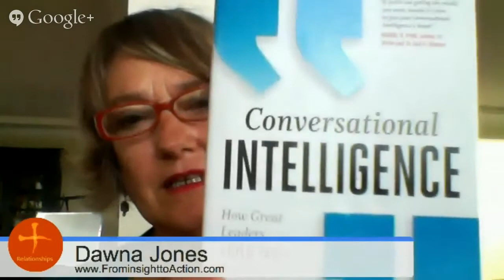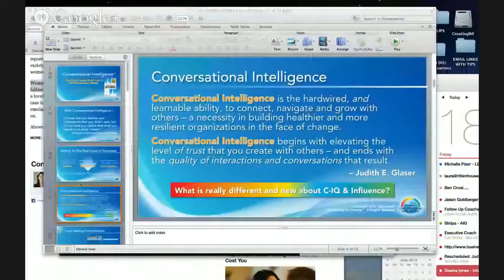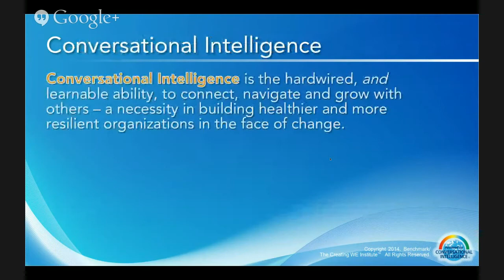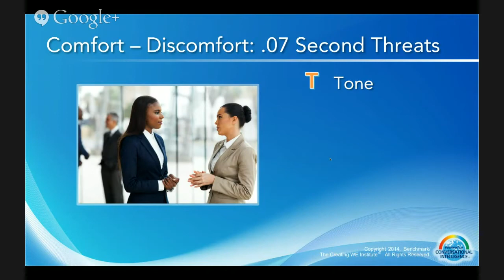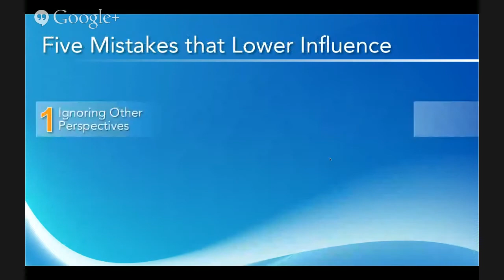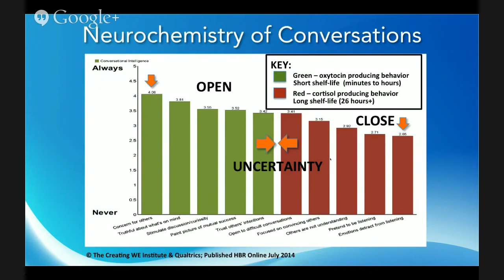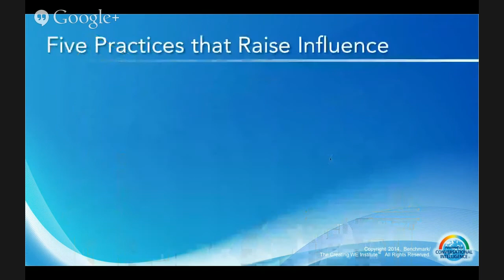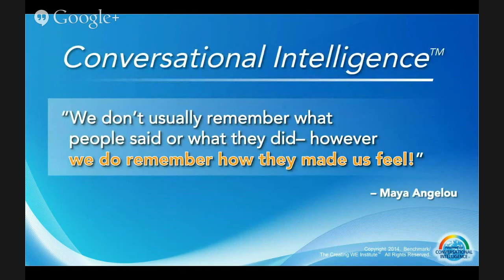Restoring Organizational Trust through Conversational Intelligence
Companies want innovation but it can't happen without risk and creativity. So what do you do to bring the workplace trust levels up to where you can have the difficult conversations to propel growth? Judith Glaser, author of Conversational Intelligence explains how brain science can help change agents everywhere move the needle on trust.